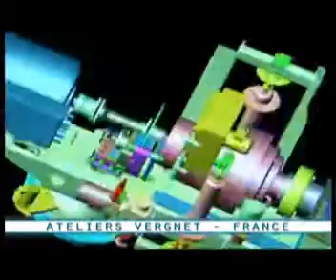VERGNET WIN 275KW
VERGNET  WIN  NO.1